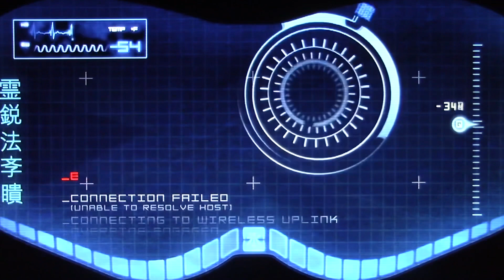Mortal Kombat (Story Mode) Ep 8 Robot Rampage!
Welcome to LP # 26, Mortal Kombat
in this episode... I use normally a bad guy, Kabal. But this time around, he turned his life around, and allied himself with Raiden and the forces of good. We also are reunited with Sub-Zero, cyberized.